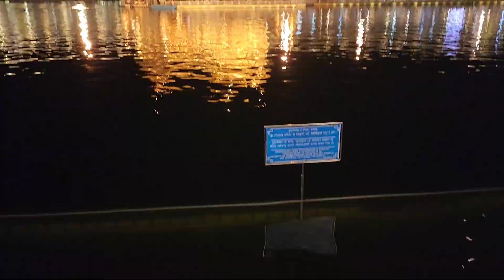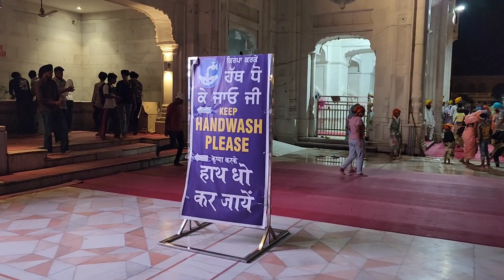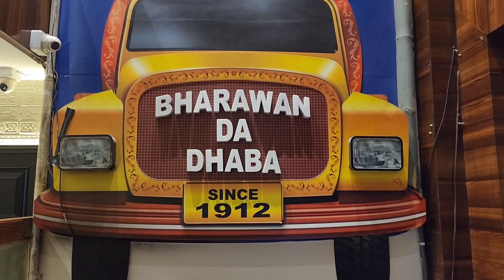Golden Temple Amritsar / स्वर्ण मंदिर, Amritsar / Night View Golden Temple / Market View In Night 4k